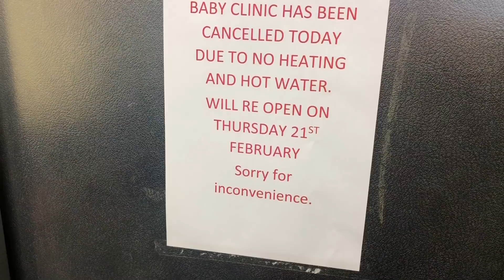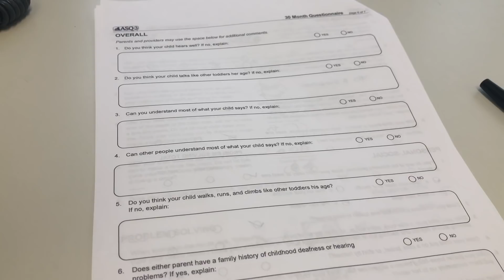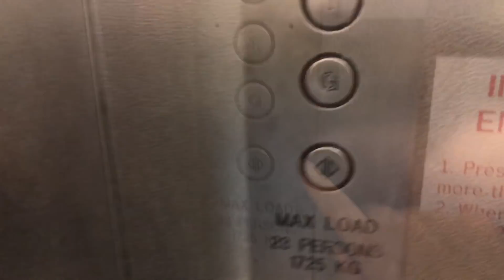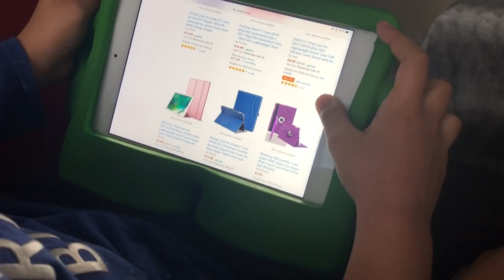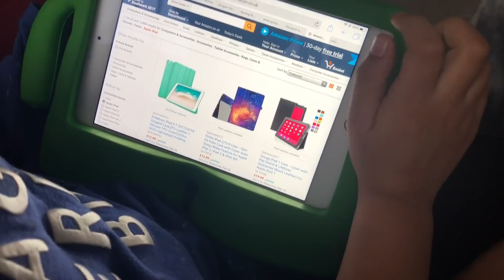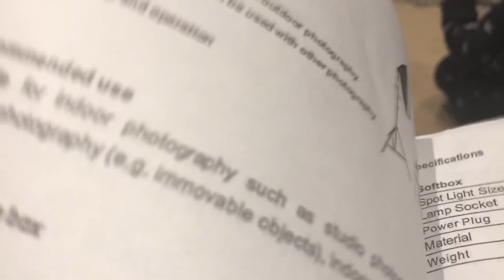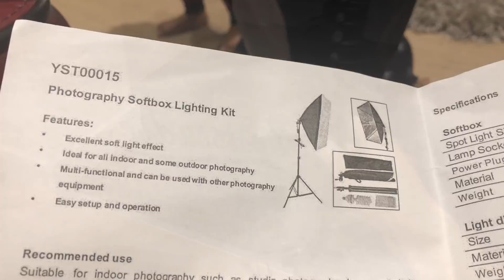কেমন কাটলো আজকের সারাটা দিন | Chicken Wings & Fried Rice Recipe | Bangladeshi Mum Uk